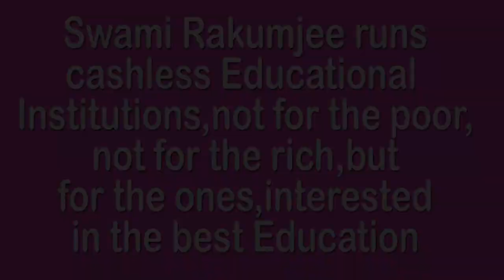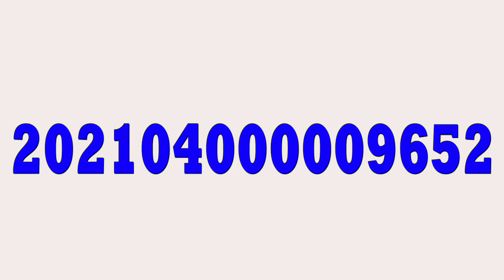Lao Tzu by Swami Rakumjee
825st130722 Lao Tzu said, "Being deeply loved by someone gives you strength, while loving someone deeply gives you courage". by Swami Rakumjee, recorded at the Rakumjee Ashram Devanahalli Taluk, Bangalore rural Karnataka India. Dharmadhikari Swami Rakumjee runs Cashless Educational Institutions not for the poor nor for the rich, but for the ones interested in the best education.
socialworker spirutual education Yoga karate acharya acharyarakumjee acharyarakum, rakumjiashram, , indianculture, Beinsa Douno, # Bulgarian, Esoteric Christianity, # Universal White Brotherhood. , Bulgaria, Pantev and Gavrilov's,